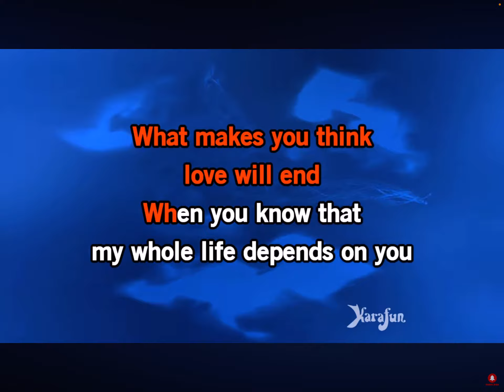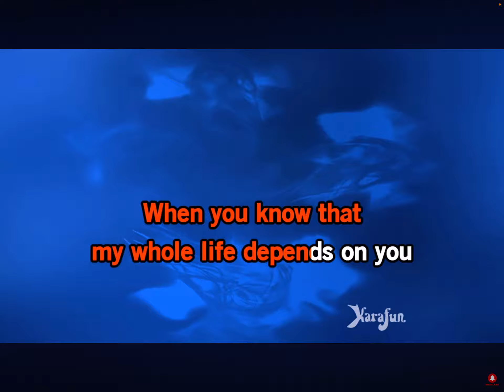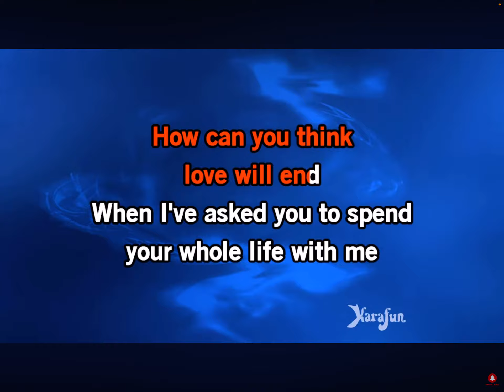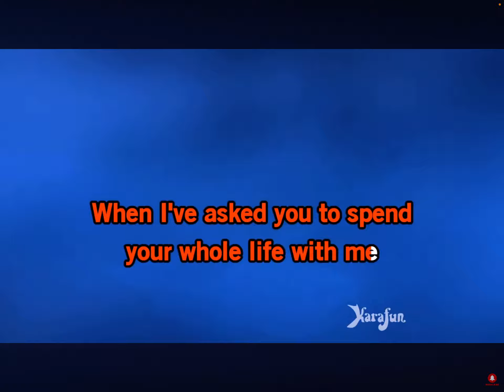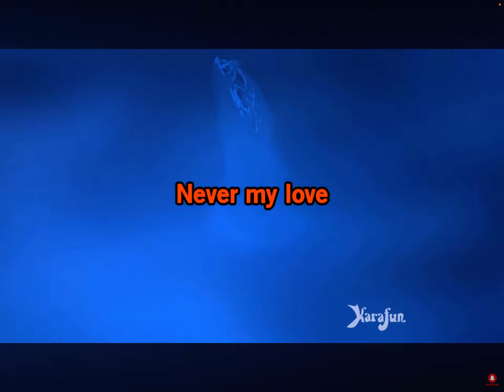Never my love